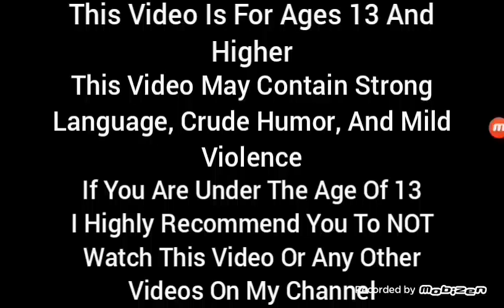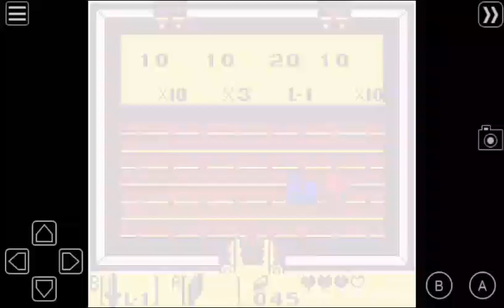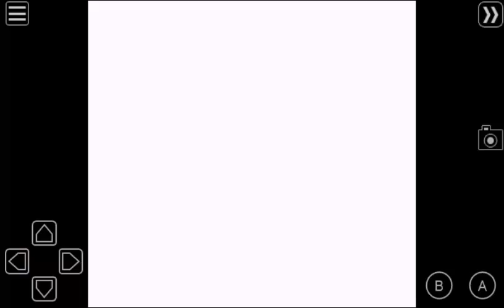The Legend Of Zelda - Link's Awakening DX: Part 2 - WHO KIDNAPPED THE DOG???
This Video Is Made For Ages 13 And Higher

Someone Kidnapped The Dog! LINK IS COMING FOR YOU!!!